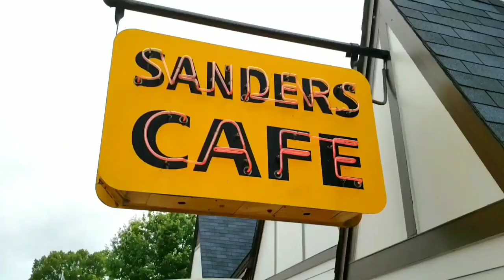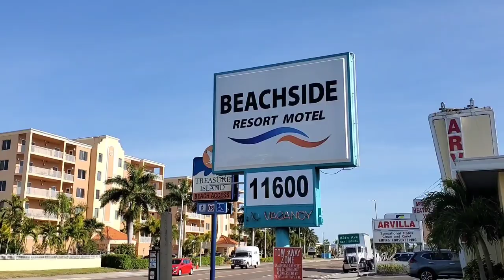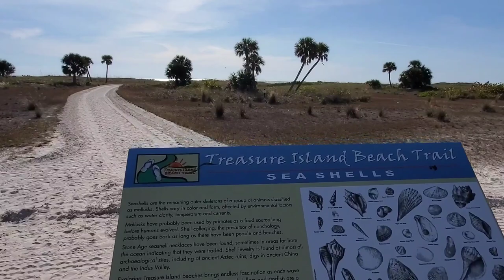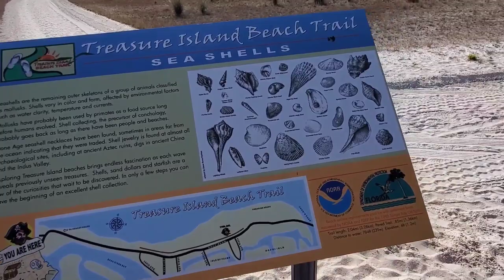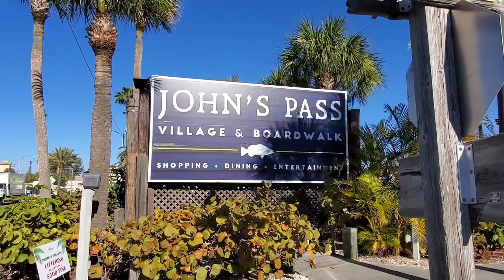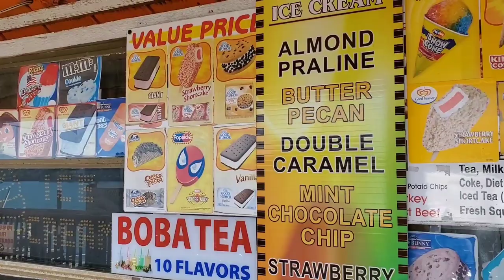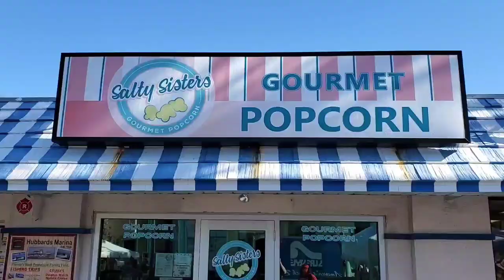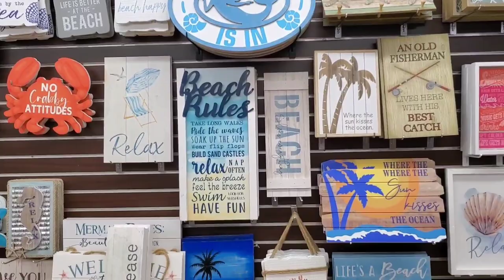Treasure Island Florida John's Pass Dolphins Beachside Resort Beautiful Sunset 2021